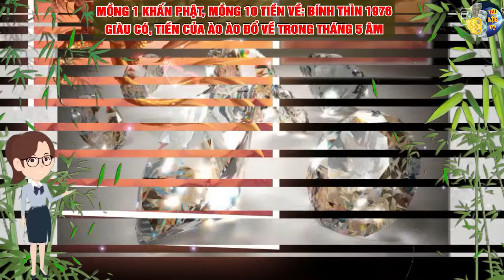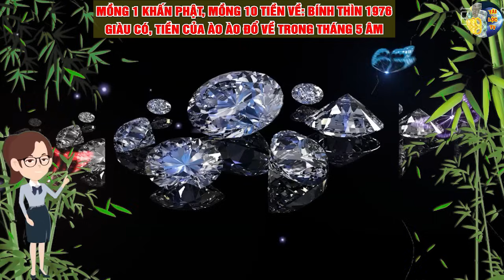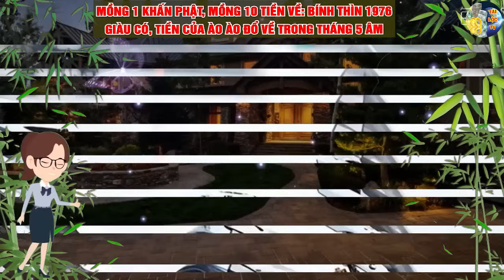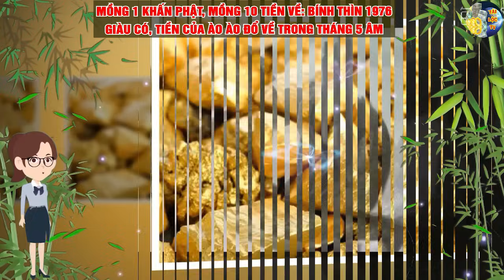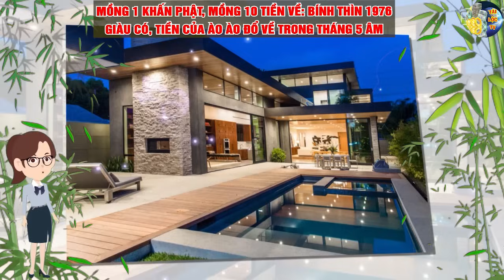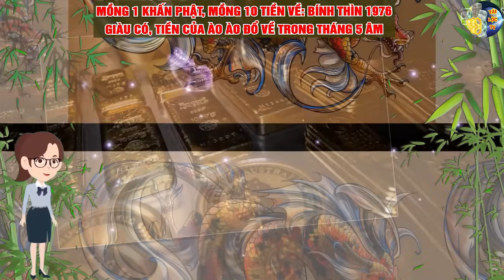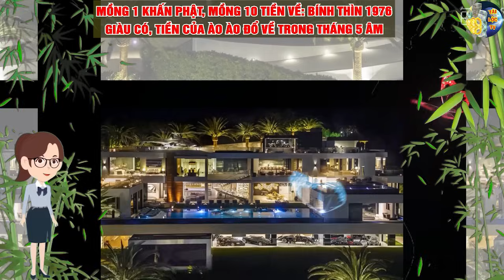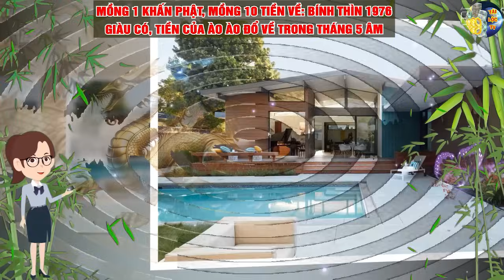Tử Vi Tuổi Bính Thìn 1976 Tháng 5 Âm Lịch: Cầu Phật - Phật Thương, Tiền Của Ào Ào Đổ Về GIÀU MẠNH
xin cảm ơn.